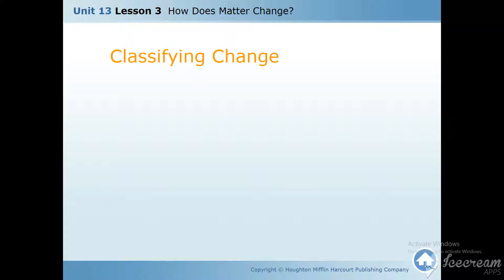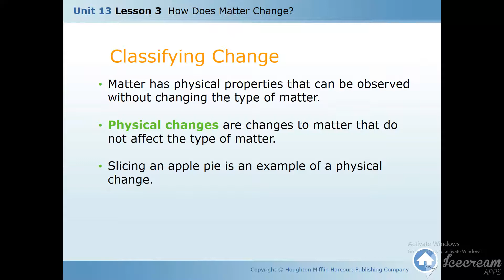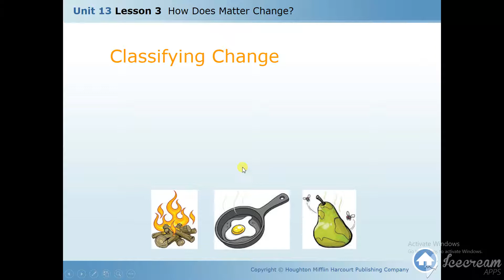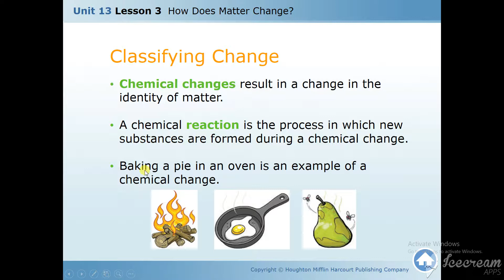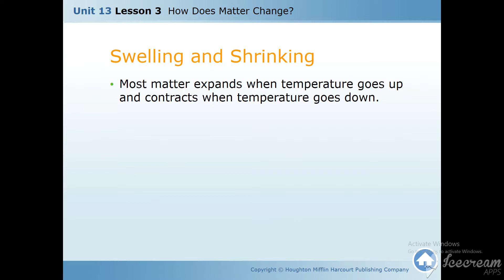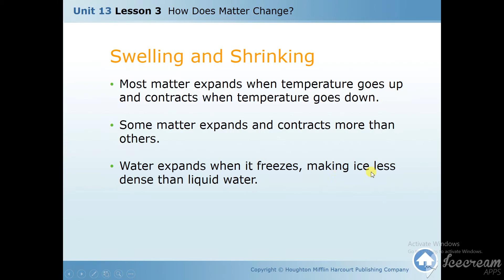How does matter change p 1